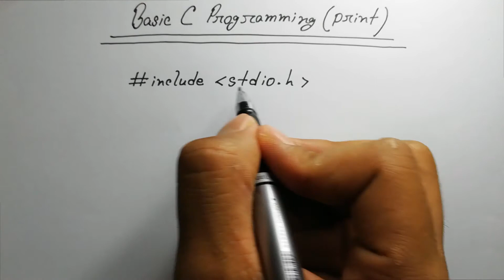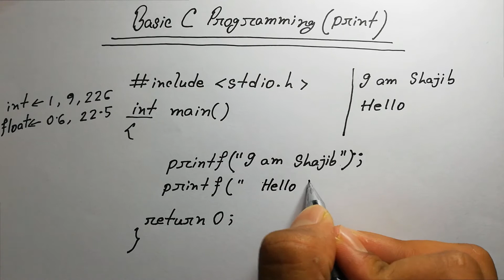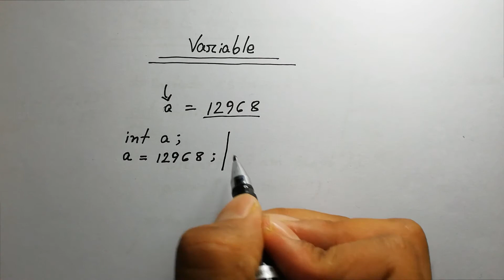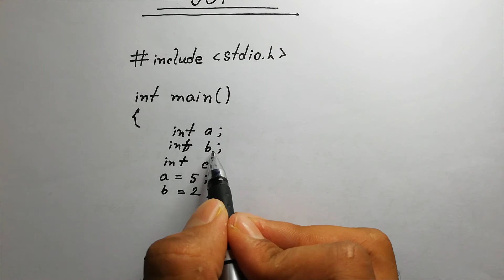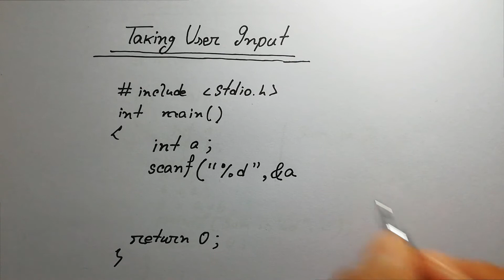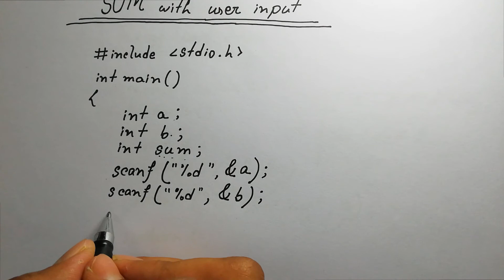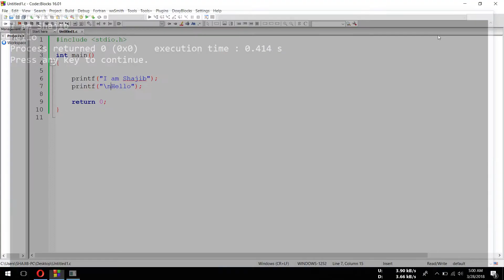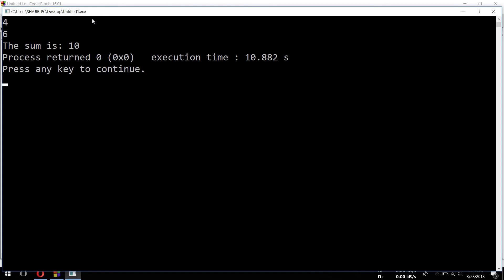Variable, Print & Scan - C Programming (Bangla Tutorial)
C is a powerful general-purpose programming language. It is fast, portable and available in all platforms. If you are new to programming, C is a good choice to start your programming journey.

In this tutorial we will give a comprehensive guide on how to get started in C programming language. We will discuss basics of C programming (Variable, Print text on the screen, Scan or read user input in the program and process it) in this tutorial in Bangla language.